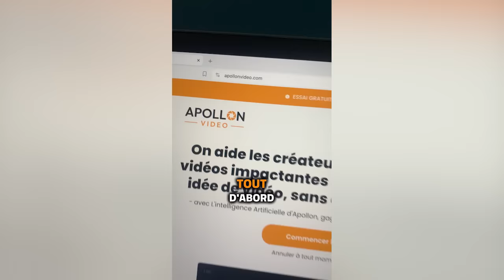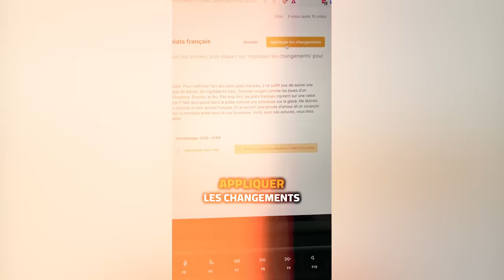Les femmes modernes de 40 ans paniquent parce qu'elles sont ignorées par les hommes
Entre ignorance et inconscience, beaucoup de femmes mordent à l'appât du féminisme. Conséquence des faits, la plupart d'entre elles mènent des vies frivoles avec des "body count" hallucinants, et pensent qu'elles sont le "prix" dans leur couple. Mais comme tu peux déjà t'en douter, les hommes, les vrais, connaissent leur valeur,  et ne perdent pas leur temps.

Un homme véritable recherche une femme qui a des valeurs traditionnelles et qui connaît sa propre valeur à elle-même.

🔔 Dans cette vidéo, je t'amène en immersion dans la tête de l'une de ces femmes qui, une fois les lumières éteintes sur elle, en veut aux hommes.

0:00 Le podcast des célibataires
03:20 Le résultat est évident : Elle est célibataire
06:37 L'influence des réseaux sociaux sur les femmes
09:21 Le bon sens !
12:58 Nature et mentalité féminine
15:17 Les bêta ont péché
17:08 La vision des femmes modernes
18:20 Apollon, l'outil tout en un